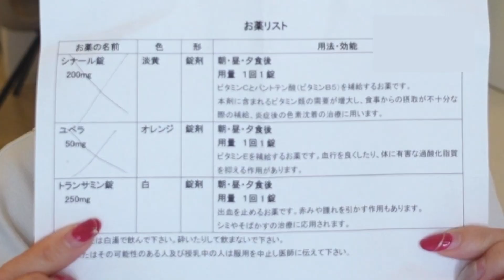【50代シミ取り】超リアルな50日レポ【ピコレーザー】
シミ取りレーザー（ピコレーザー）の
50日経過レポートです！

※施術を受けたクリニック名の公表は
控えさせて頂いております

♦️みなもんたライン公式♦️

お友達追加で
「基本の眉アイテム&選び方ミニレッスン動画」をプレゼント❗️

こちらから追加できます♪